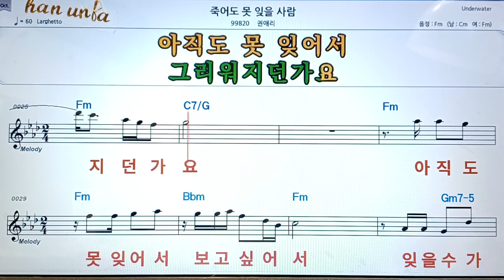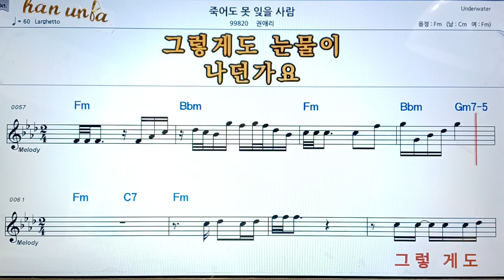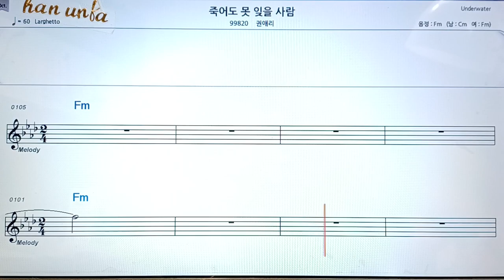죽어도 못잊을 사람/권애리👍악보 코드 가사,Karaoke*가라오케 반주